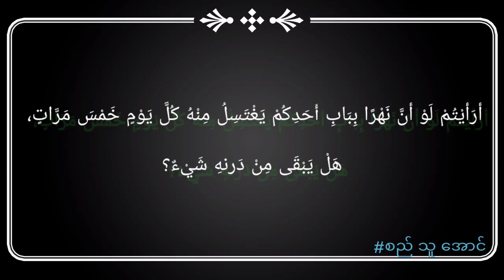နာယူမှတ်သား ဟဒီး‌စ်တော်များ ဟဒီးစ်အမှတ် (၂) Moulana Maqsood Ahmad Khan || Myanmar Bayan || Safa Mar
နာယူမှတ်သား ဟဒီး‌စ်တော်များ

ဟဒီးစ်အမှတ် (၂)